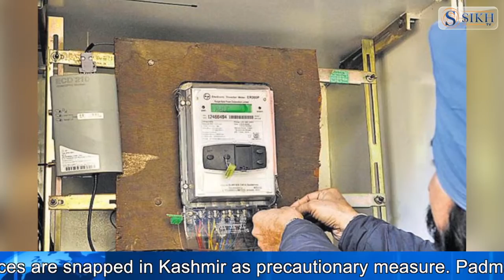Sikh TV English News Bulletin 26/01/2018